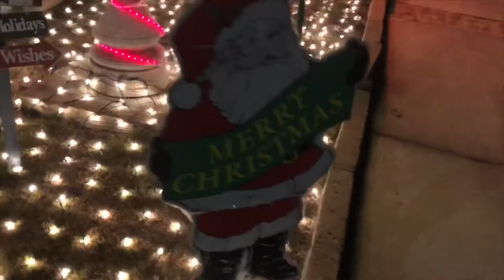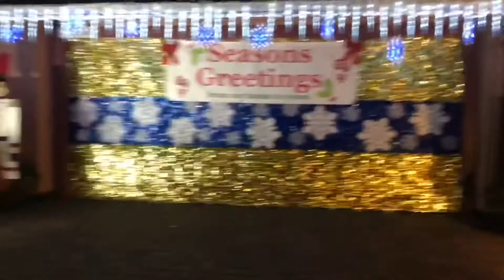Neighborhood Christmas Lights Spectacular in Dallas Dr, La Palma CA Walkthrough (December 9, 2019)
Another look at the neighborhood in La Palma where Christmas lights come out galore in almost every home I pass by. Just amazing to see every single year! It’s Dallas Dr in La Palma, California :)